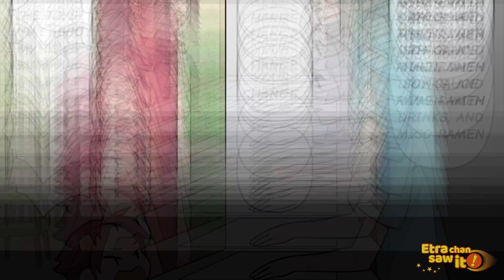"Hurry up idiot!" Someone was holding up the line at the mall... [Manga dub]